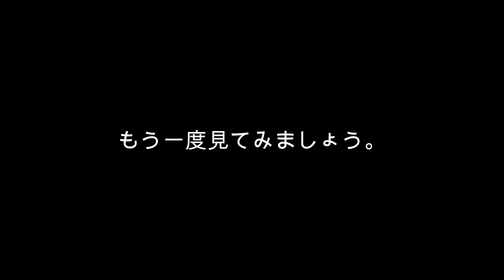スズメバチを狙うオオカマキリ Tenodera aridifolia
2022年9月20日午後、山口市の山間部で撮影しました。